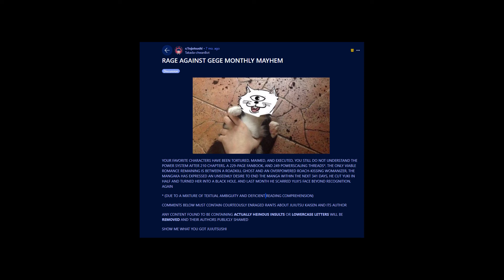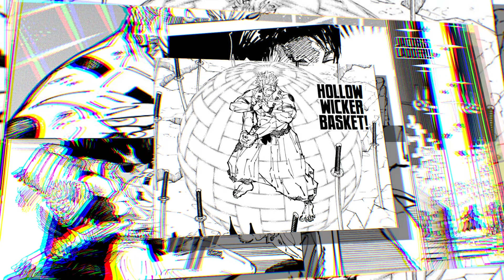Sukuna is Geges biggest mistake : Jujutsu Kaisen